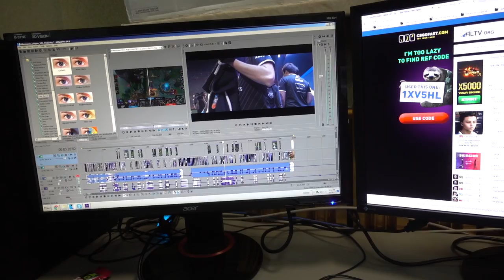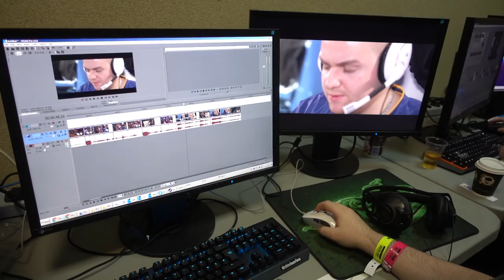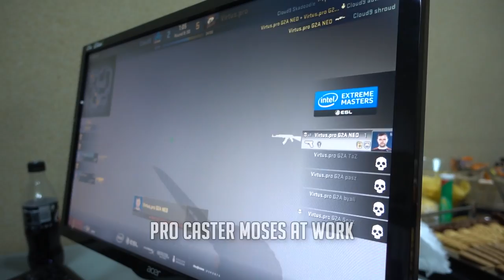MOJO IN DA HOUSE!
In the 3rd part of my Katowice VLOG we meet the Talent, the final group matches ft. North, Virtus.Pro and Mojo arrives! Hope you like it.

Title: Mr FijiWiji & Direct - Tomorrow (feat. Matt Van & Holly Drummond)